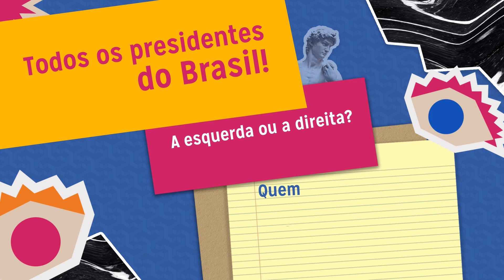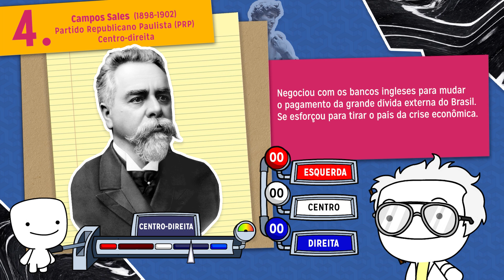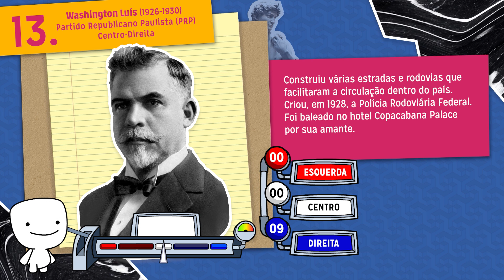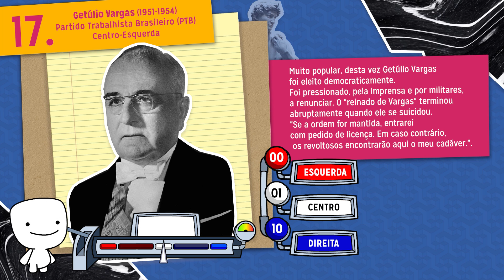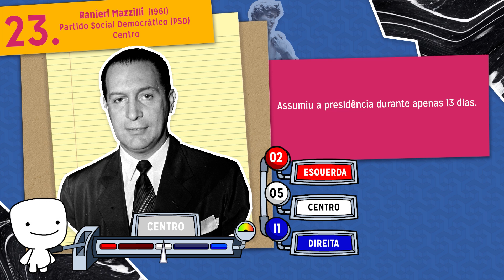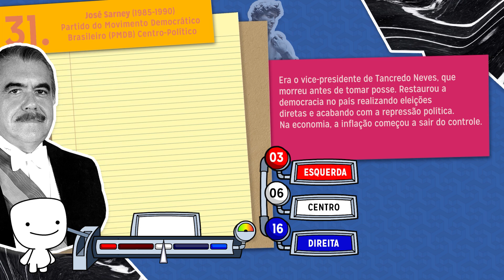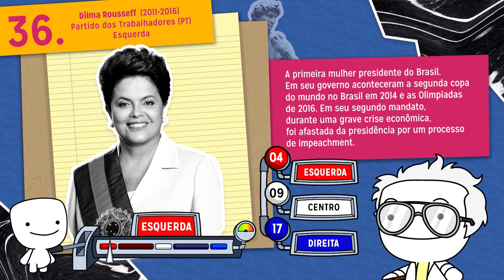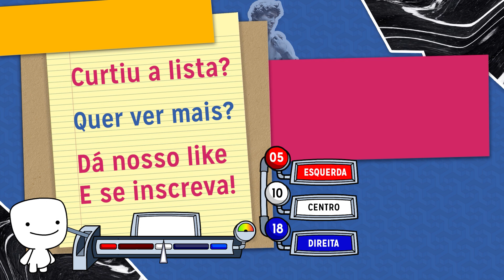Mega lista: Todos os presidentes do Brasil!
Nesse quadro novo em folha vamos trazer pra vocês as listas mais interessantes e curiosas de coisas que vocês sempre quiseram saber! Hoje vamos falar de todos os presidentes do nosso Brasil!

 - E não se preocupem que as animações vão continuar todas as quintas aqui no Mega! -

Ah, e notaram que o Mega está de cara nova? =D - Não deixe de conferir também o nosso site!